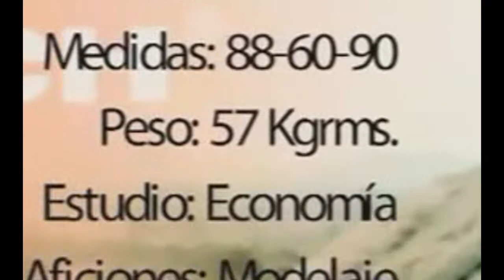NATALIA VALENZUELA CUTIVA MISS COLOMBIA INTERNATIONAL 2010-2011